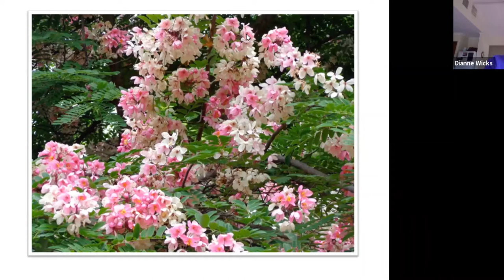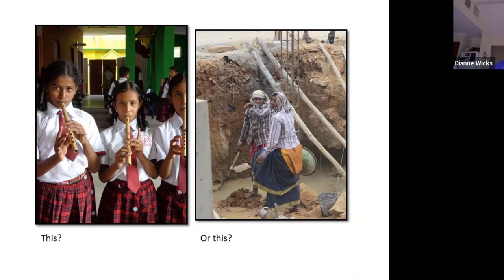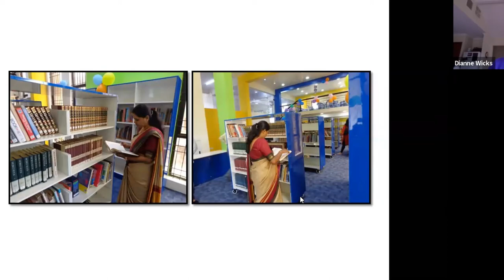A traveller's journey to Bangalore City Mission with Dianne Wicks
What is it like to be on mission in Bangalore with BCM? Join our CEO Jo in a special Q & A session with traveller Dianne Wicks. Dianne has spent 2 months serving and ministering with BCM and she has some inspiring insights to share.